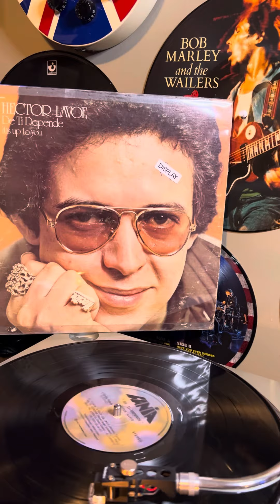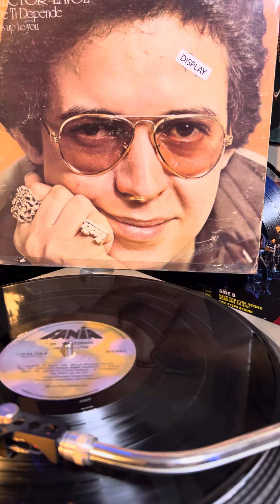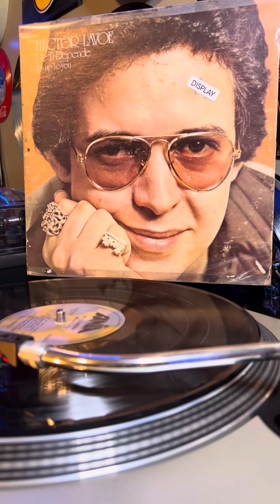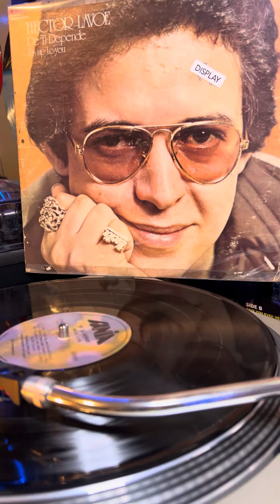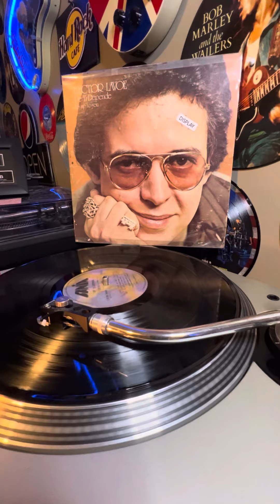Periódico de ayer / Héctor Lavoe